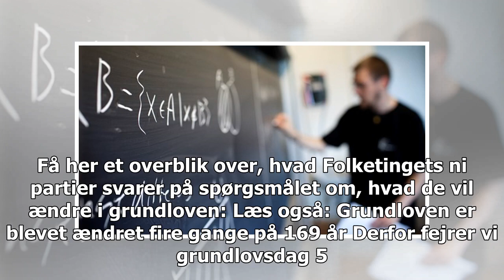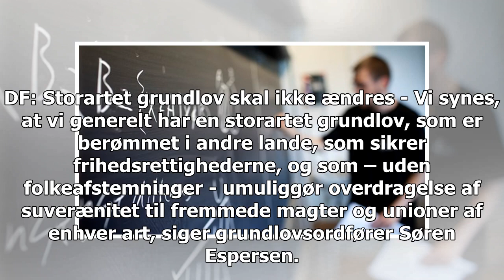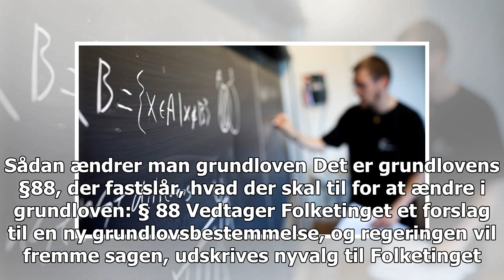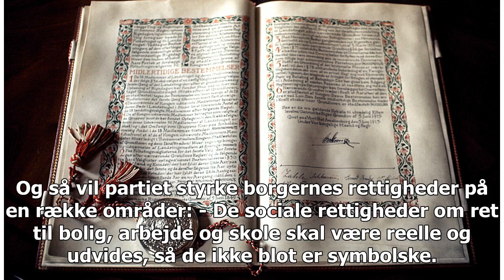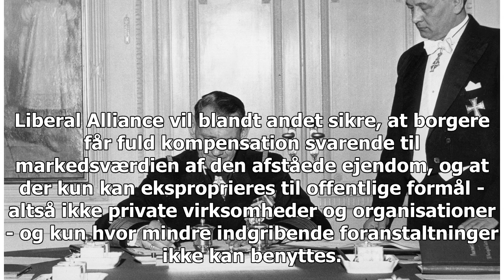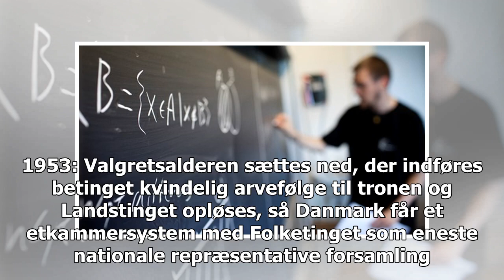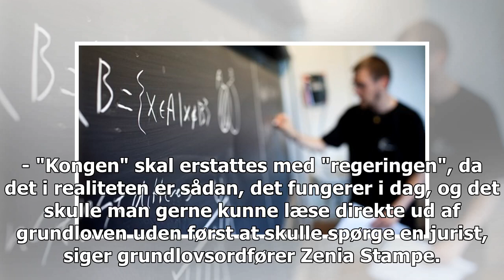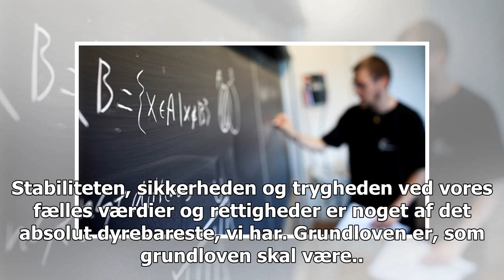OVERBLIK Det vil Folketingets ni partier ændre i grundloven